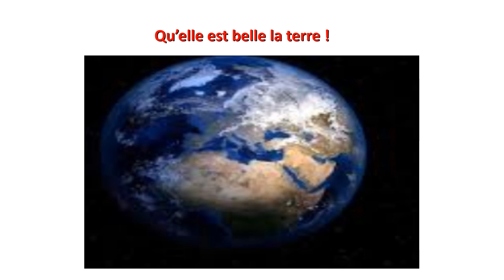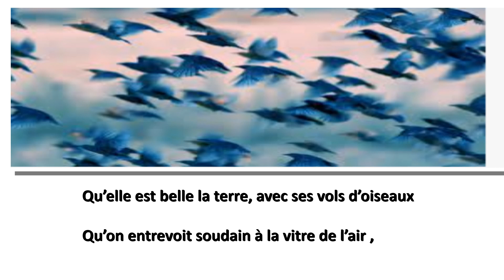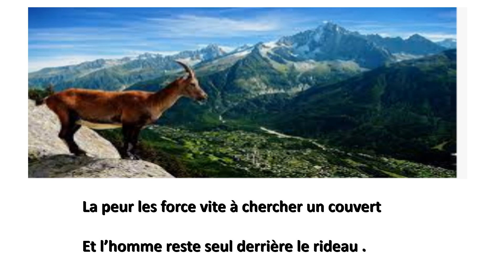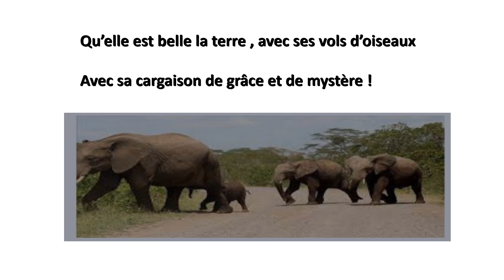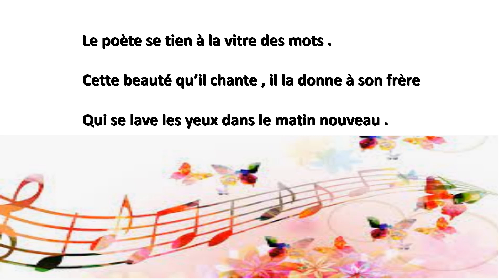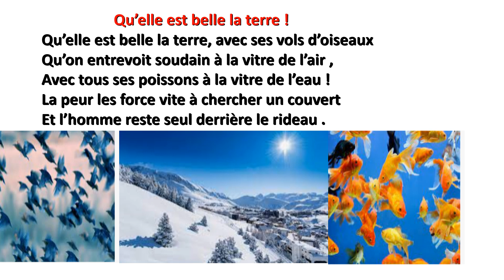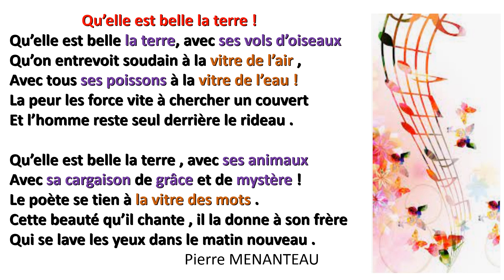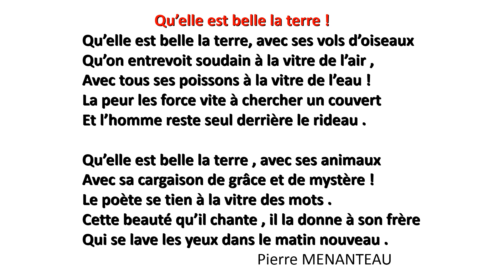Qu'elle est belle la terre !(6ème année)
manuel de lecture page 73